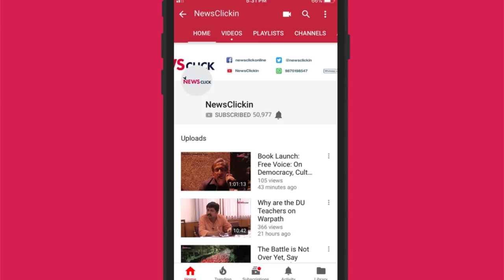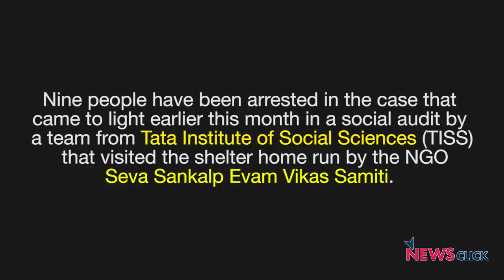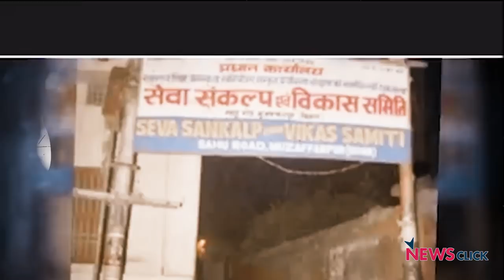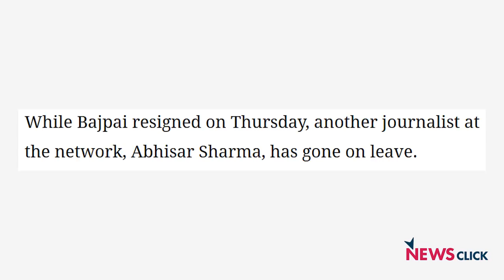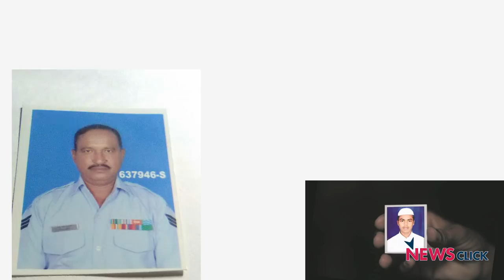भाजपा के राज में मीडिया पर हमला जारी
मीडिया पर खरी खरी के इस एपिसोड में भाषा सिंह मीडिया पर बढ़ते दबाव के बारे में बातें करती हैं.  A B P के पत्रकारों के इस्तीफे और मुजफ्फरपुर के बालिका आश्रय घर में हुए काण्ड में मीडिया की भूमिका के बारे में भाषा बताती हैं. गौ रक्षकों की भूमिका और सरकार का उनको मिले आश्रय पर भी भाषा अपनी बात रखती हैं.